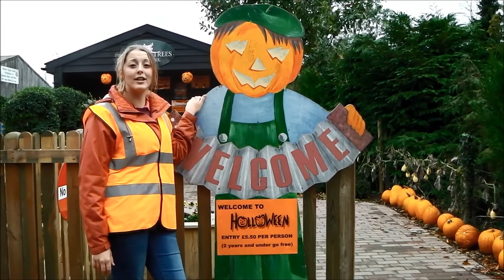Get Set For Holloween 2014!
Come join us at Hollow Trees Farm for our fantastic festival of fun, Holloween!

This year with a Creepy Creatures theme, come along from Friday 24 October - Friday 31st October (Inclusive) for a day out of family fun!

Together with our usual farm trail activities...
Explore the Creepy Barn & Creature Maze, conquer the Witches Woods and Ghoulish Games and let your hair down on the Bouncy Castle!

During this time entry to the trail is £5.50 per person for adults and children, 2 years & under go FREE!

Event is open from 10am - 4pm with last entry at 3.00pm!